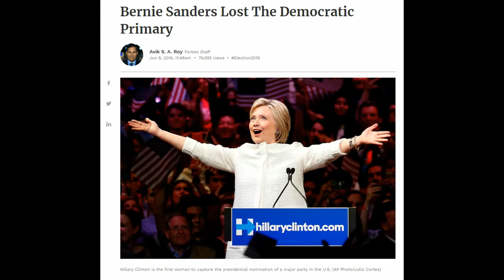The Fall of Bernie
An accurate description of how barnie flip-flops got gamershot by the DNC, which allowed drumpf to win.